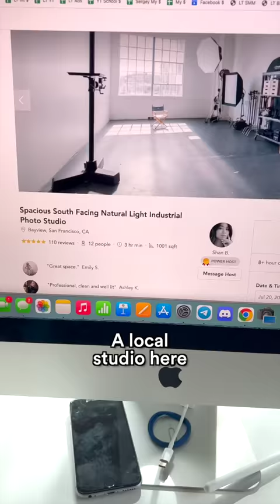Why we love paying $7,500/month in rent